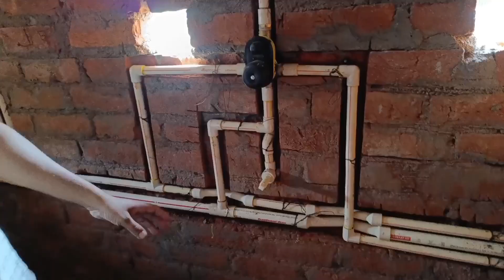Bathroom Pipe Fitting|Shower|Wash Basin|Cpvc Pipe|5 Way Diverter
Hi

About this video- in this video I'm explained more about of bathroom cpvc pipe fitting,

थ्रेड निकालने वाला टूल्स

पाइप लाइन साफ करने की मशीन

Jaquar diverter

Water tank over flow device

चूड़ी काटने की मशीन

टॉपरिया L key सेट

Kitchen sink tap

Kitchen sink coupler

वाटर टैंक अलार्म

सिस्टर्न पार्ट

टॉपरिया प्लायर

टॉपरिया स्क्रू ड्राइवर सेट sink coupler

वाटर टैंक अलार्म

सिस्टर्न पार्ट

टॉपरिया प्लायर

वाल मिक्सर